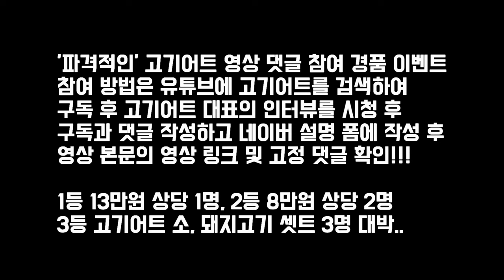파이톤 김성빈 선수의 다른 선수평가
'파격적인' 고기어트 영상 댓글 참여 경품 이벤트🔥

🌟경품 안내🌟
1등 : 다른고기 워터에이징 한우 선물세트(1명)
2등 : 다른고기 워터에이징 한돈 선물세트(2명)
3등 : 고기어트 소, 돼지 패키지 (3명)

🌟이벤트 기간 1/29(월)~2/9(금)
🌟당첨자 발표 2/11(일) 댓글로 발표
🌟배송 날짜 2/13(화)

1. 본 영상 본문링크 및 고정댓글의
고기어트 대표 인터뷰 영상시청
고기어트 브랜드에 대한 응원 댓글 작성
3. 이벤트 인터뷰의 영상 본문 및 고정댓글의
네이버 설문 폼 링크를 통해 필요한 정보를 입력
[이름, 전화번호, 이메일 주소, 영상 응원 댓글 인증 사진]

🌟'중요!!!' 필수 유의사항
-당첨자 선정 및 경품 지급을 위해 이름, 연락처 등
개인 정보 제출 동의가 필요합니다.

경품 이벤트 참여가 절대 어렵지 않습니다^^
1등 130000원 상당 2등 80000원 상당 2명
3등 고기어트 소, 돼지고기 셋트 3명!!!
고가 경품이 장윤태의파이트쇼 구독자 여러분을
기다리고 있습니다!!! 얼른 참여하세요👍👍👍

구독자분들 위해서 준비한 설 연휴 이벤트입니다!
2024년 새해 복 많이 받으십시오!!!